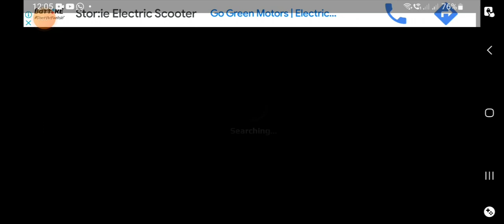Annedils EP#10.With Reyansh